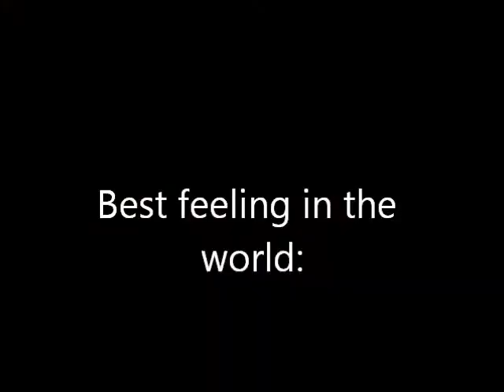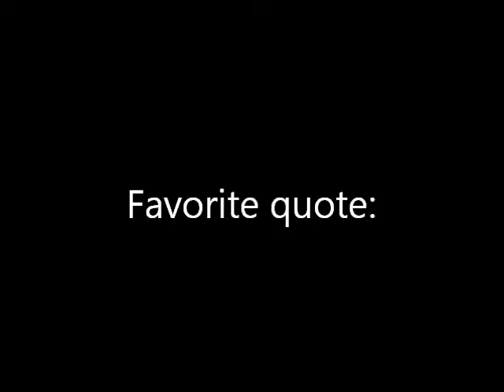Video Response to Q&A DaveyWavey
My answers to the questions of daveywaveys video:)